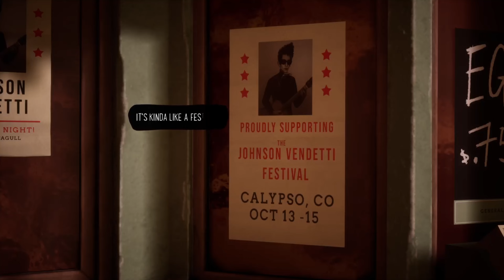Francis Vendetti The Folk Singer? - THE ARTFUL ESCAPE Part 1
On the eve of his first performance, Francis Vendetti struggles with the legacy of a dead folk legend and the cosmic wanderings of his own imagination.

In an attempt to escape the musical legacy of his uncle, a teenage guitar prodigy embarks on a psychedelic journey to inspire his new stage persona, searching for who he isn’t in an adventure spanning stolen opera houses, melodic alien landscapes, and the impossible depths of the Cosmic Extraordinary.

Starring voice performances by Michael Johnston, Caroline Kinley, Lena Headey, Jason Schwartzman, Mark Strong, and Carl Weathers.